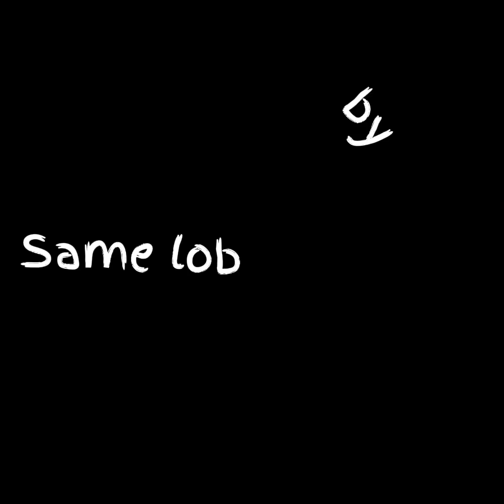I tried comp And I was bad